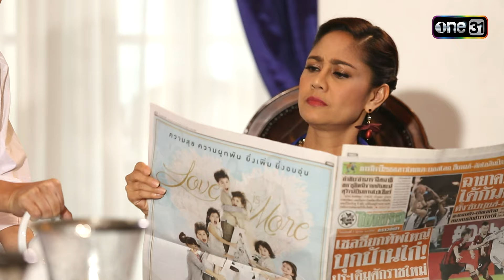ขอโทษที่รักเธอ Sorry, I love you Ep.05 (2/3) | 12 ก.ค. 67